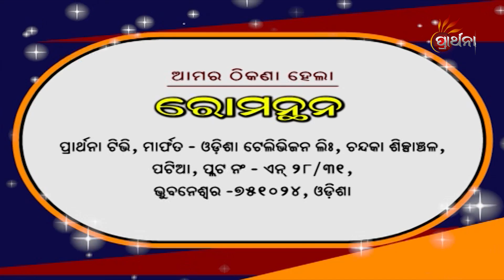ସମସ୍ତ ରୋଗର କାରଣ,ନିରାକରଣ ଓ ନିବାରଣ | Romanthan EP 40 | All Diseases Protection And Prevention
ପ୍ରତ୍ଯେକ ମଣିଷର ଶରୀରରେ ରୋଗ ଅଛି, ଏବଂ ସେ ରୋଗର କାରଣ,ନିରାକରଣ ଓ ନିବାରଣର ଉପାୟ ମଧ୍ୟ ଅଛି । ରୋଗ ଏବଂ ରୋଗର କାରଣ,ନିରାକରଣ ଓ ନିବାରଣ ଉପରେ ଚର୍ଚ୍ଚା କରିବେ ଗୁରୁ ଶ୍ରୀ ସନ୍ଥ ମହୋଦୟ । Every human body is having disease and also the solution of those diseases. For every diseases protection & prevention will discuss by "Shree Santha" at "Romanthan" on "Prarthana TV" . Mon- Friday morning at 7 AM evening at 6 PM. Prarthana TV is the number one Devotional TV channel in Odisha.